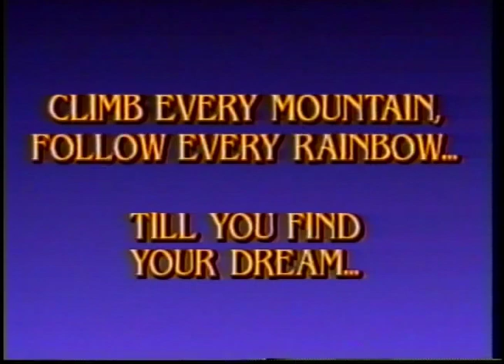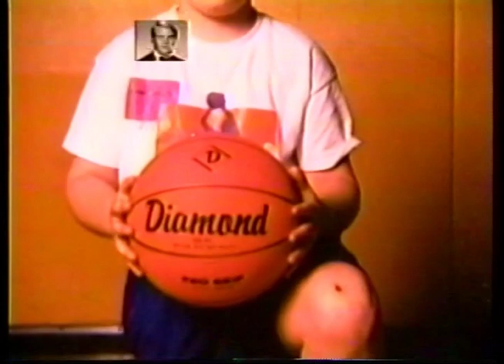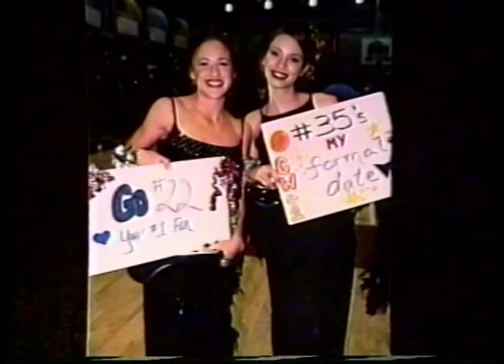Clovis West 1998-1999 Basketball Highlight Video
Here is the 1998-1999 Clovis West Basketball Highlight Video. This was Coach Walberg's 10th year at Clovis West.

Featuring Seniors, Ash Knowlton (Portland State/Fresno State), Kaleb Adams, Brad Hertel(UNLV Baseball), Dion Aye, and Patrick Steele (RIP). Juniors, Eric Norcross (Sonoma State), Matt Avedikian, Anthony Aiello, Andrew Awad (RIP), Kevin Hayashi, Aren Hekimian, Nicholas Cazier, and Brian Geery. Sophomores Chris Hernandez (Stanford/Pro), and Tyrone Jackson (Arizona State) and Freshman (Charlie Rodriguez).